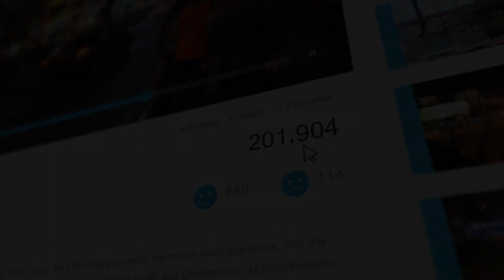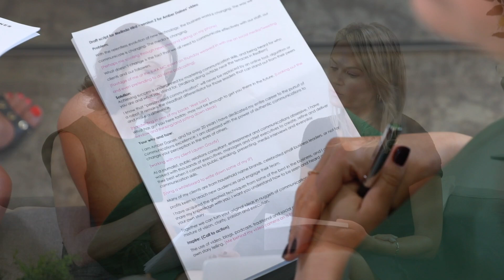Amber Daines – Personal Brand Video